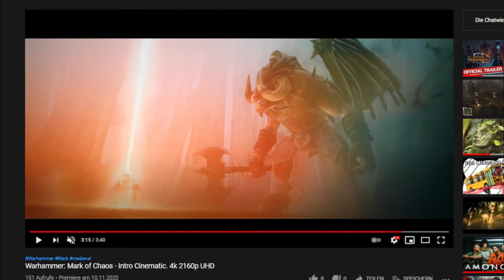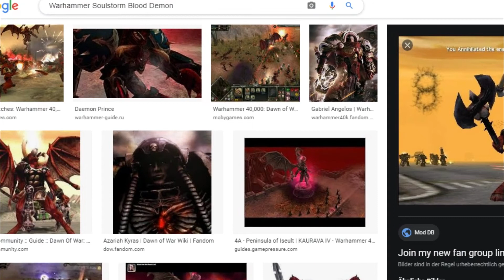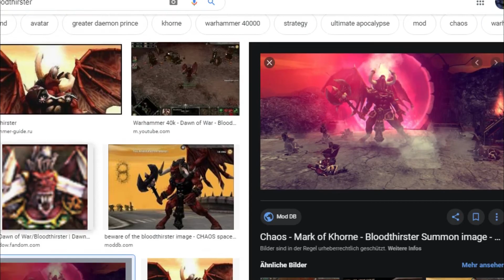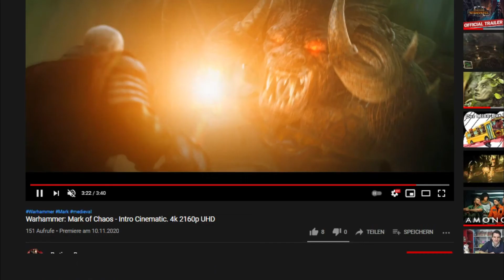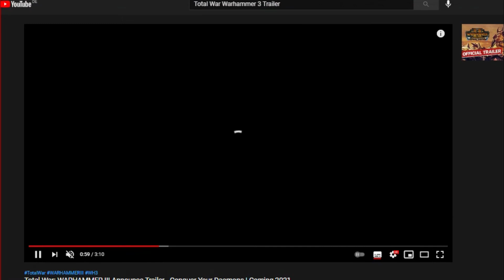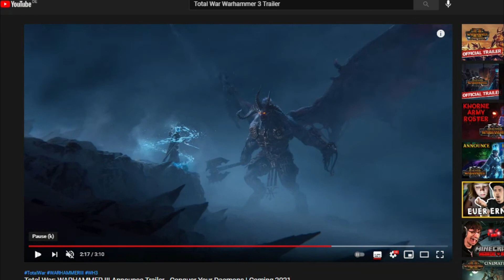Total War Warhammer 3 Blutdämon oder Blutdürster ?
Total War Warhammer 3 Blutdämon oder Blutdürster ? Total War Warhammer 3 Spekulation Total War Warhammer 3 Blooddemon or Bloodthirster ? Total War Warhammer Deutsch/German

►Amazon Gaming Headset

►Dland 12 Gaming Mouse / Zelotes C-12 Gaming Mouse